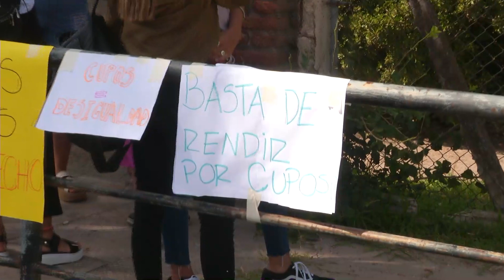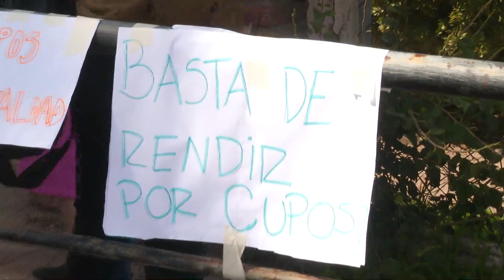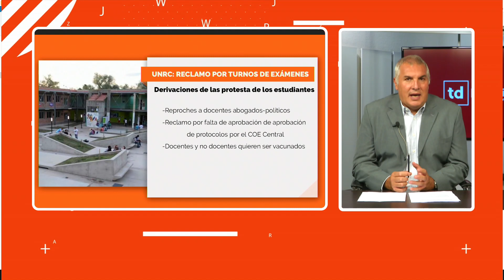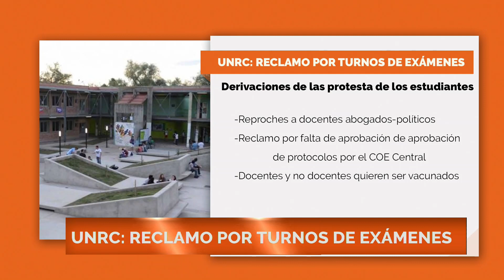UNRC: RECLAMO POR TURNOS DE EXÁMENES: El análisis de Guillermo Geremia